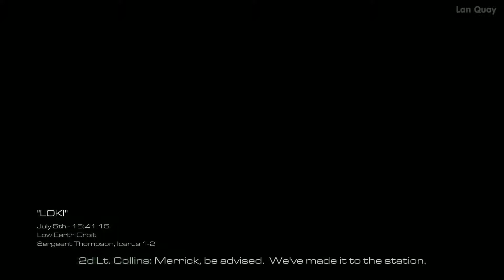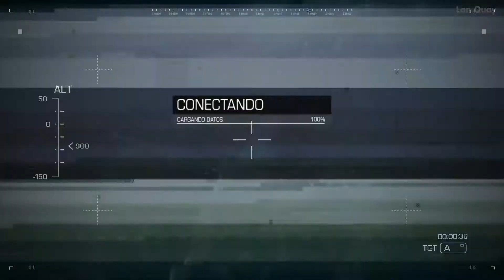Call of Duty: Ghosts (2013) - Mission 17: LOKI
Call of Duty: Ghosts (2013) - Mission 17: LOKI Walkthrough